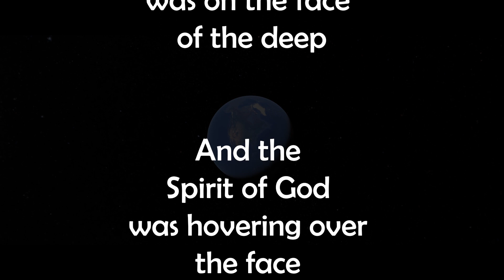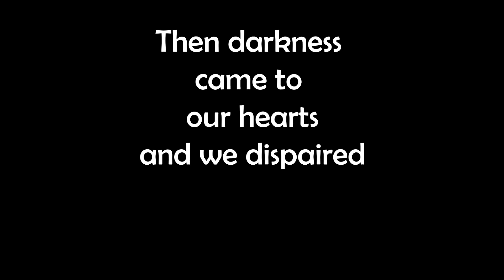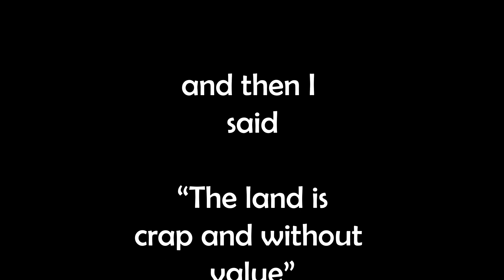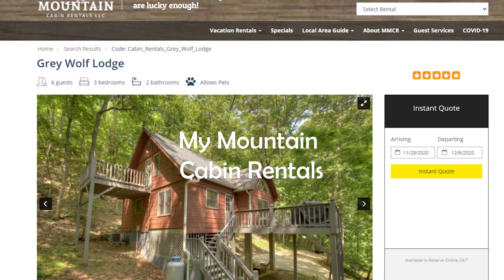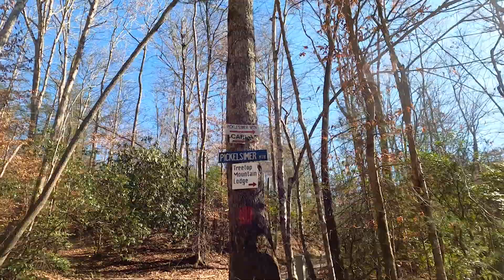Buying a Homestead- Our $100,000 Mistake? | Episode 2 Buying the Land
We signed a contract on 15.5 acres on a hillside in a perfect little Georgia Valley only to find out there were no Utility easements which will allow us to bring power to the land!  Yikes!  What next? Off Grid?  Not sure.